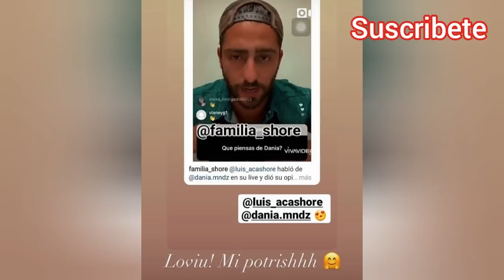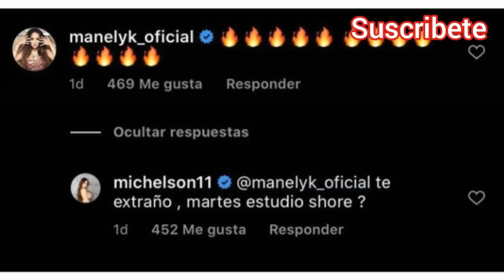¡Dania le agradece a Potro su apoyo contra Manelyk! | ¡Nacha estalla en celos por culpa de Jey!